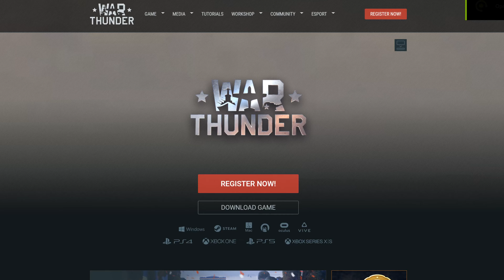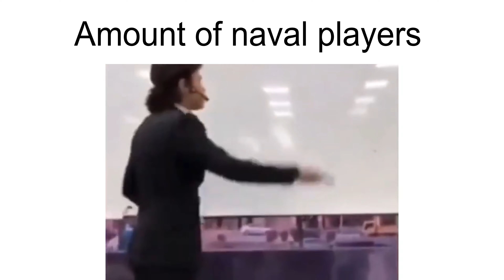War Thunder Slander